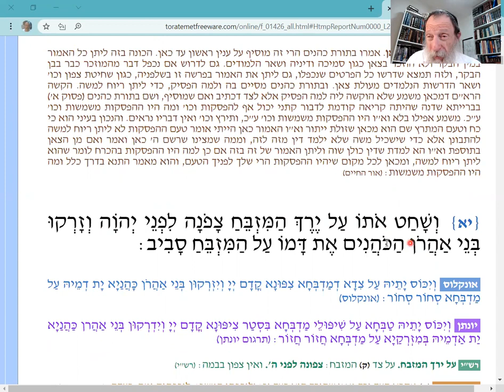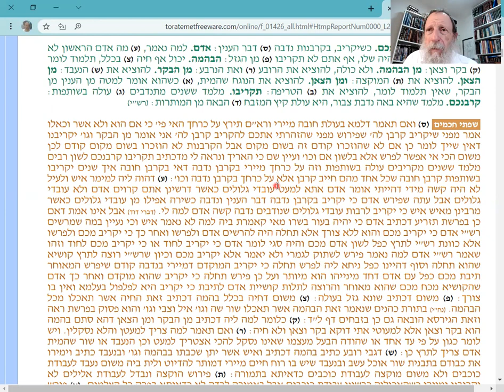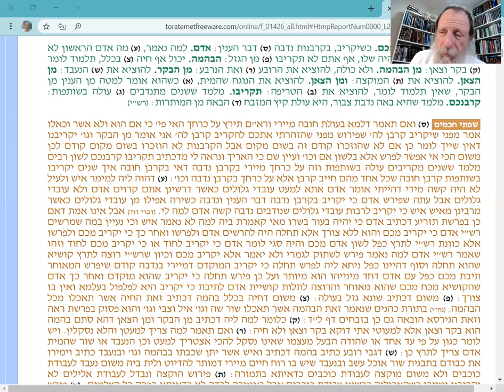VaYikra 1:1. G-d, Moses, Temple, Sacrifices. Don't forget Salt!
Chumash with Commentary: Rashi, BalHaTurim, Or HaChaim and more